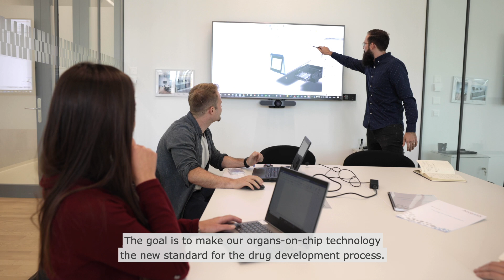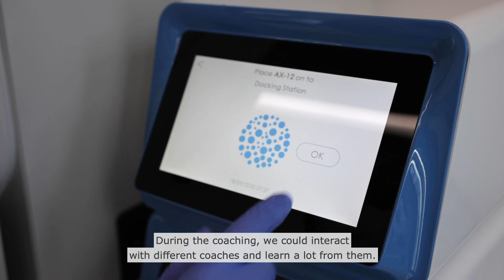Reproducing pulmonary function in the lab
Taking a journey inside the complex human lung AlveoliX's goal is to reproduce how this organ works within the human body. The organ-on-chip technology developed by the Bernese start-up reproduces the functioning of the lung on a small scale. With the help of Innosuisse, the research team at AlveoliX is seeking to market their technology.

Interested in receiving support from Innosuisse?